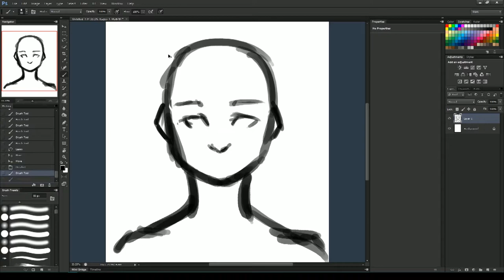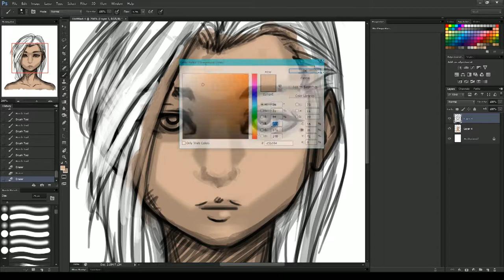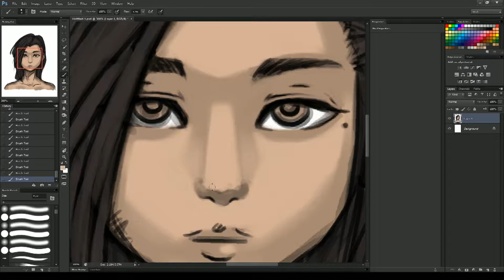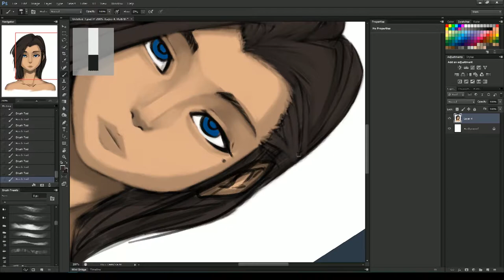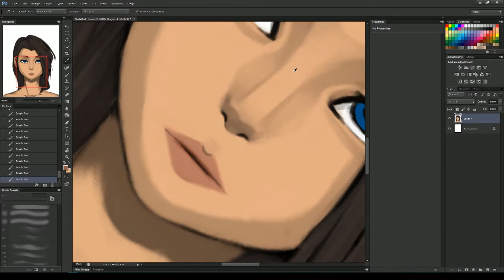SERIES 01000010 // 01 ANNA // PROCESS VIDEO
Process video

BGM // Nujabes - Feather (Homework Edit)

More artwork on these ! !